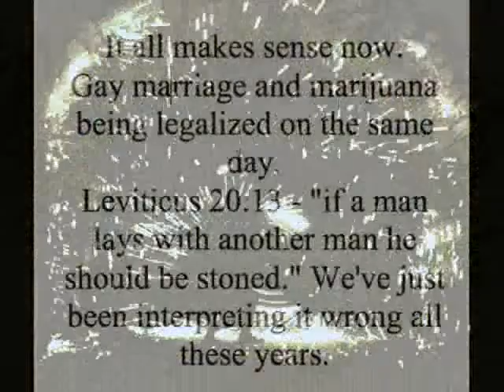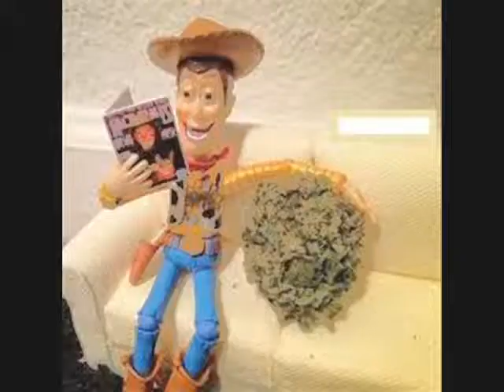MARRIED TO MARIJUANA by Nick108